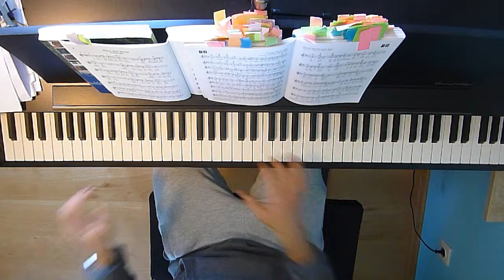Du sagst ja (Instrumental)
Hallo liebe Zuschauer und Zuhörer,
vielen Dank für das Interesse an meinen Videos!
Wenn ihr mich unterstützen möchtet, würde ich mich sehr freuen, wenn ihr meine Videos teilt.

Originaltitel: "Let me be"; Text und Melodie: Danny Plett
deutsch: Christoph Zehendner
Feiert Jesus 1, Nummer 74

Nach über 300 hochgeladenen Videos (Stand April 2019) verwende ich zukünftig das folgende Audio Interface von Focusrite, um den Klang meines Klaviers aufzuzeichnen.
In Verbindung mit einem Audiokabel (bspw. erhalte ich ein klanglich sehr zufriedenstellendes Resultat.

Played on Kawai Concert Artist CA17